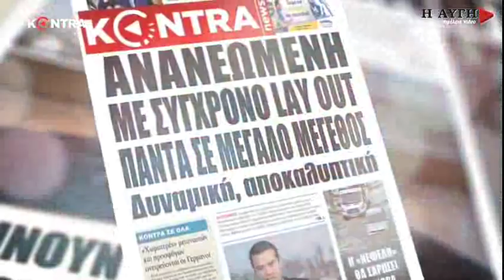Φίλης: Γυρνάει η ελπίδα στη χώρα, θα απογοητευτούν όσοι σπέρνουν καταστροφολογία